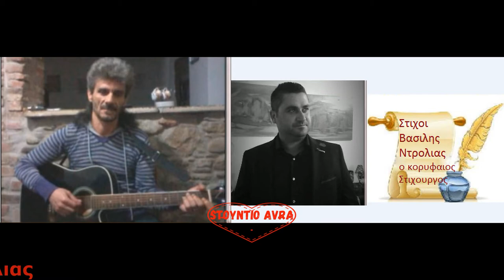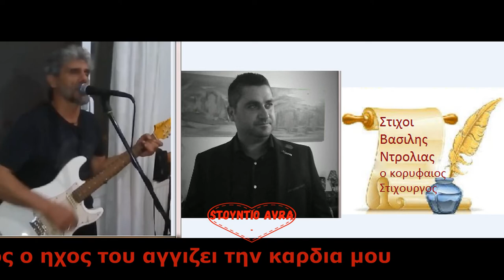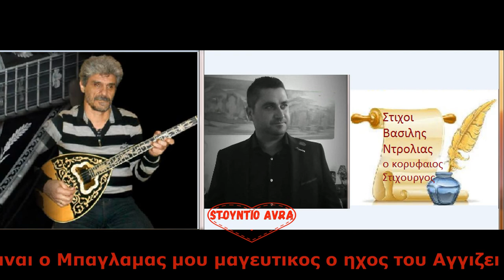Νανουρισμα της Παναγιας Προδρομος Φραντζης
Βασιλης Ντρολιας Στιχοι
Προδρομος Φραντζης Μουσικη Συνθεση
Με ολα τα οργανα φυσικα Sto Stuntio Ayra